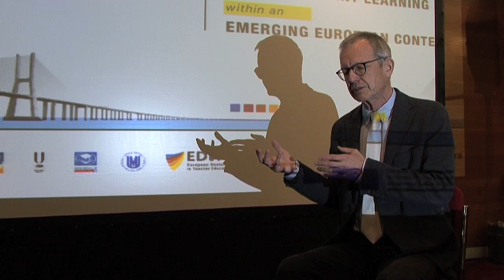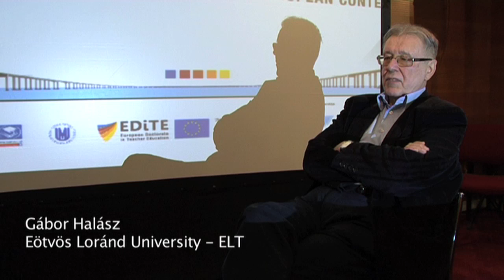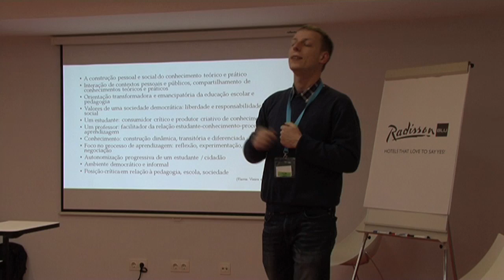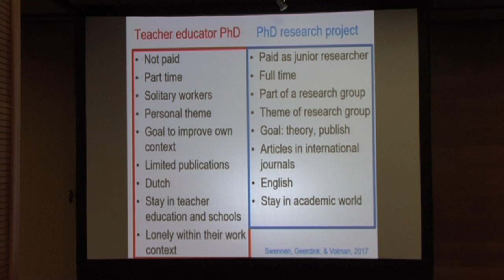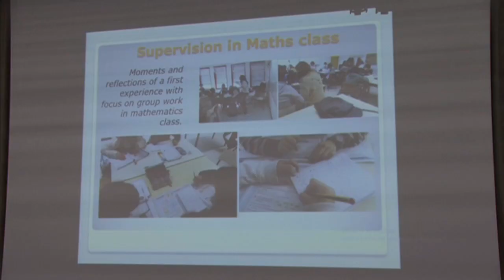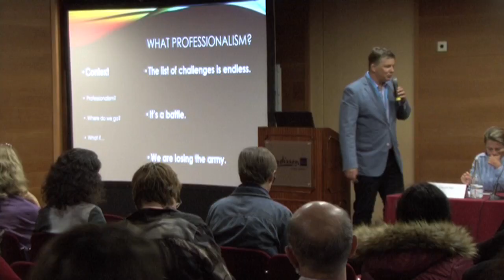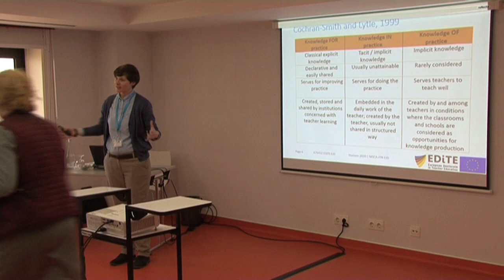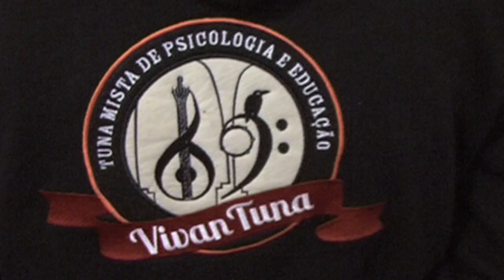EDiTE International Conference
EDiTE International Conference “Transformative Teacher Learning For Better Student Learning Within An Emerging European Context” at the Instituto de Educação, Universidade de Lisboa